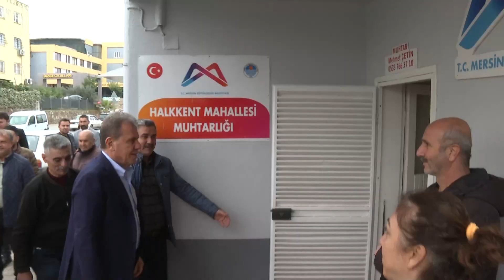HALKKENT HALKINDAN SEÇER’E TAM DESTEK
Mersin Büyükşehir Belediye Başkanı Vahap Seçer, Toroslar İlçesi Halkkent Mahallesi’nde yer alan pazar yerini ziyaret ederek esnaf ve vatandaşla bir araya geldi.